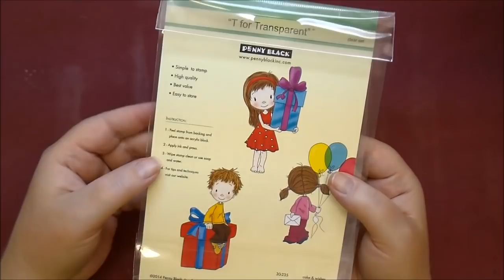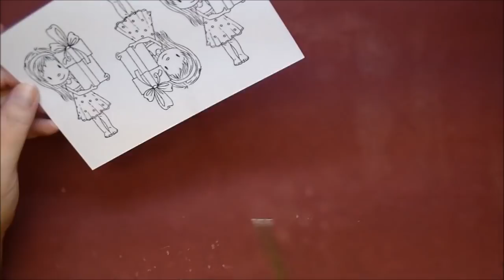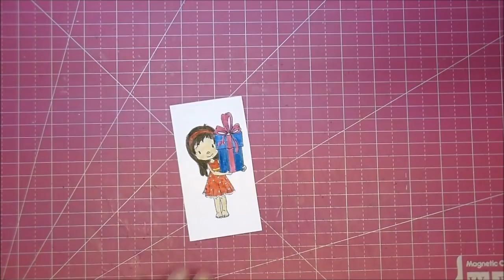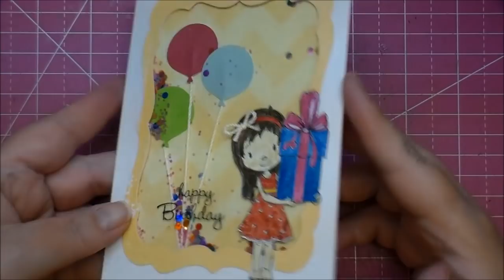Happy birthday shaker card!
Products used:
Penny Black Stamp Cake and Wishes: SKU:30-235
Spellbinders Labels Seventeen Dies: SKU:S5-025
Angel Craft 1/4" Tape: SKU:ACT1414
Deluxe Flower Shaping Kit: SKU:HCST1-401
Tim Holtz Distress Markers: SKU:TDMK39082
Tim Holtz Waterbrush fine tip: SKU:TIP33080
Sizzix Big Shot Machine: SKU:657900
Colored Cutting Pads: SKU: 660522

Silhouette Balloons: Design ID #55816